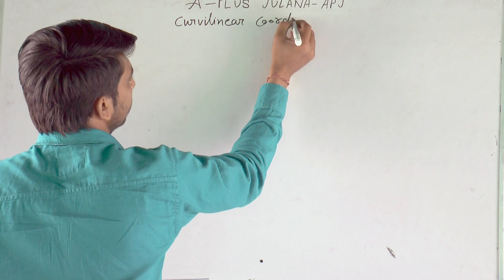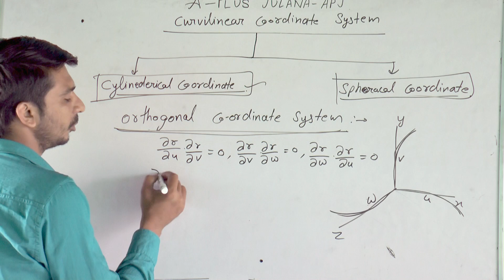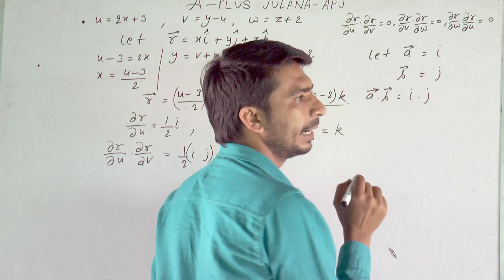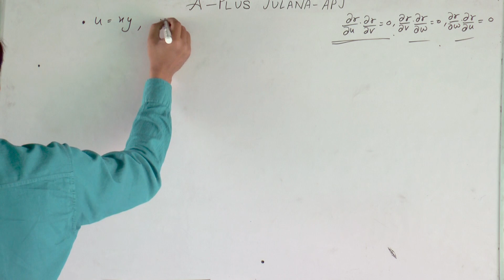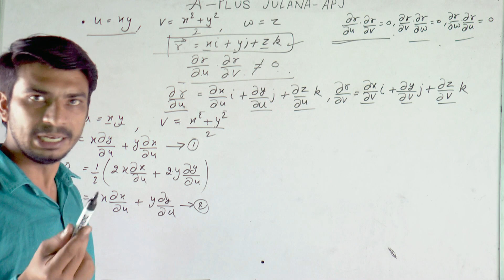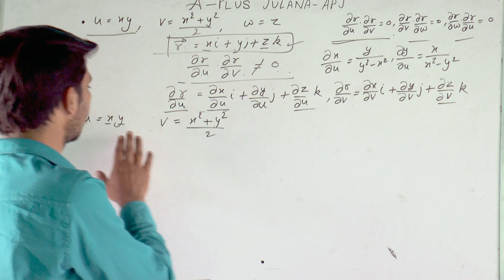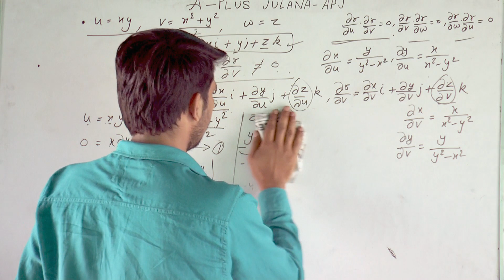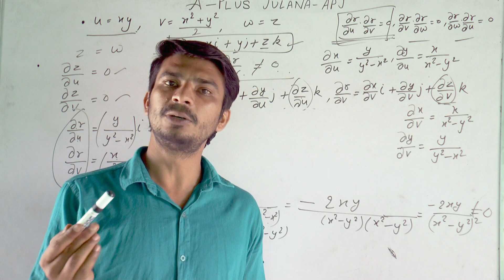Curvilinear co-ordinates system orthogonal system cylindrical and spherical co-ordinates system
Curvilinear co-ordinates system, orthogonal system cylindrical co-ordinates system, and spherical co-ordinates system,chapter 4, exercise 4.1, part 1, b.a b.sc 1st year, in hindi, questions 1 and 4, lecture 15  by monu bhardwaj sir,msbs sir